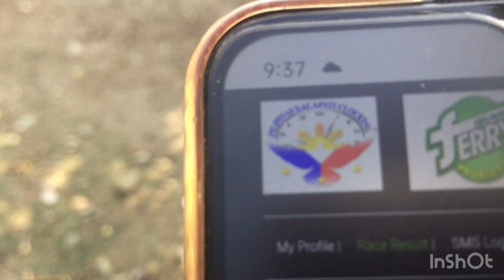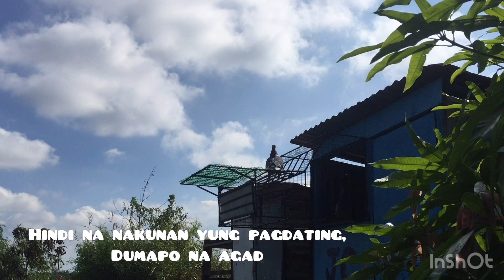BFRC CLUB TRAINING - UNISAN, QUEZON